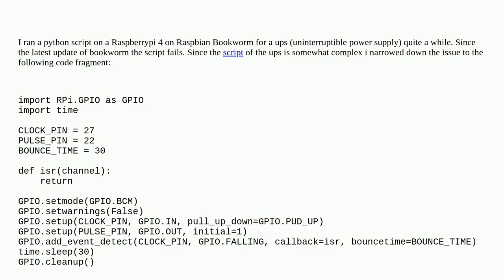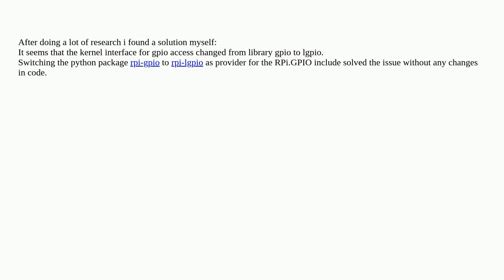Raspberrypi: RPi.GPIO RuntimeError: Failed to add edge detection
RPi.GPIO RuntimeError: Failed to add edge detection

A special thanks goes out to the community

  python gpio